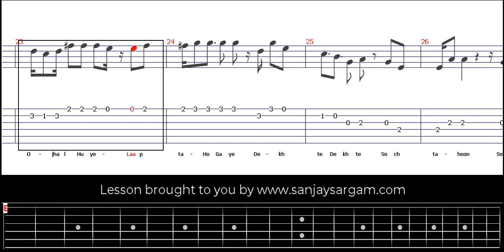Dekhte Dekhte - Guitar Tutorial (Tabs)